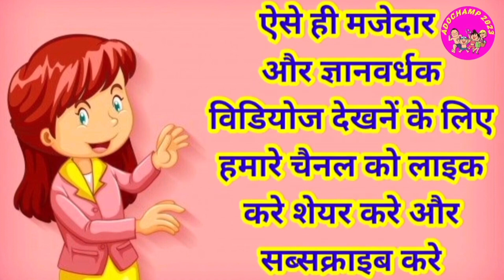टपके का डर | टपके की कहानी |शेर और किसान की मजेदार कहानी Hindi Story | Moral Story